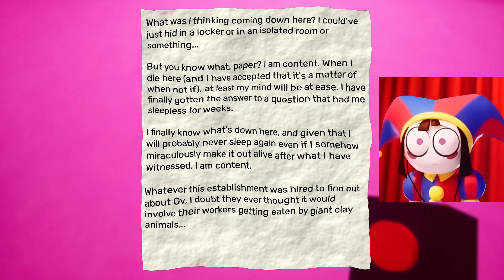The Amazing Digital Circus Characters Play Garten Of Banban 4 ep.3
The Amazing Digital Circus Characters Play Garten Of Banban 4 ,Caine,Pomni,Jax and Ragatha Playing Garten of Banban 4 ep.3.

The “Cartoons Play” channel is not related to the official cartoons Youtube channel! This is a fan channel.